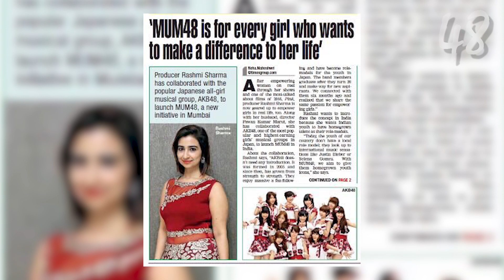The New AKB48 51st Single Center! MUM48 Surprising News? - AKB48G News of the Week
This is the weekly show where I talk about the news surrounding the Japanese Pop Idol Group named AKB48. I also talk about the sister groups and rival groups like Nogizaka46 ( 乃木坂46 ) and Keyakizaka46 ( 欅坂46 ). I will be covering many topics surrounding them this week. I may not cover every single piece of news that surrounds them, but I talk about some of the more interesting news pieces that I find.

Top song for Request Hour 2018

Sashihara Rino The New Producer of Last Idol Unit: Someday Somewhere

Oshima Ryoka Independent Insurance Agents of Japan Inc CM

Kanji Keyakizaka46 Not Participating In Upcoming Budokan Live And Is Replaced With Hiragana Keyakizaka46